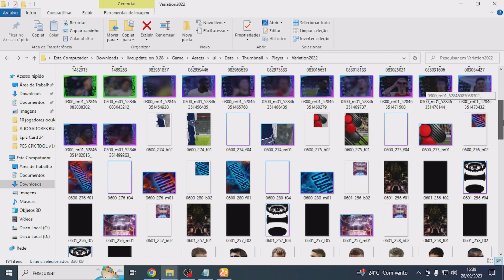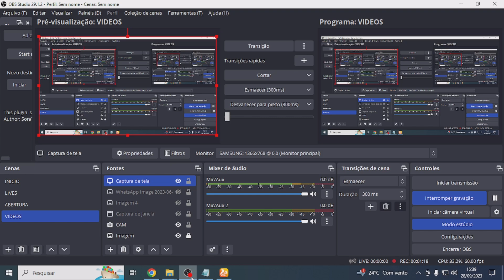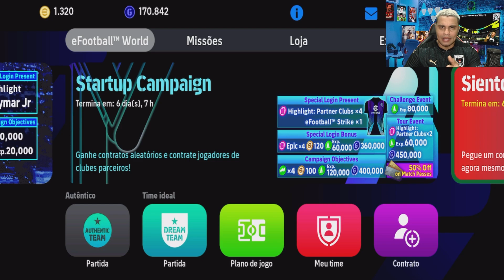Novos SHOW TIME COM ÍMPETO no eFootball 2024 Mobile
Fala pessoal, mais um bom dia com o BARÃO com as melhores novidades do efootball 24 mobile, hoje chegaram as nossas previções para os novos épicos e potw da semana e os novos show time com ímpeto chegam no domingo, Venhar conferir!

► CRÉDITOS do vídeo para:
  Barão eGamer

🔸 NOSSOS CANAIS 🔸